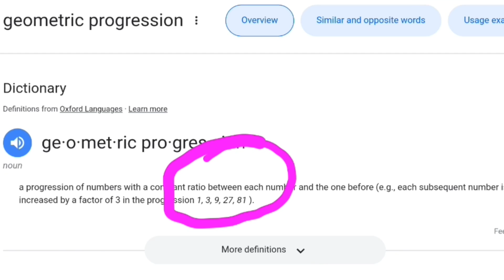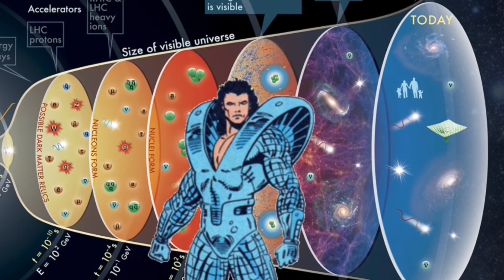How Strong is Protege - Marvel Comics